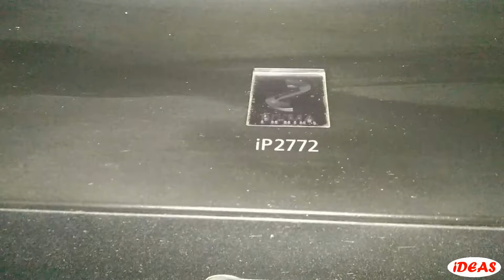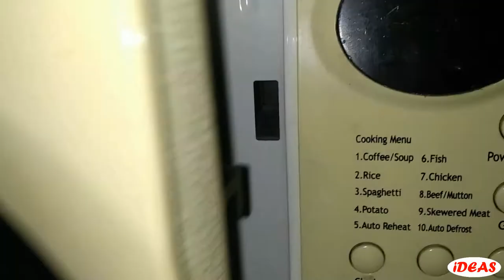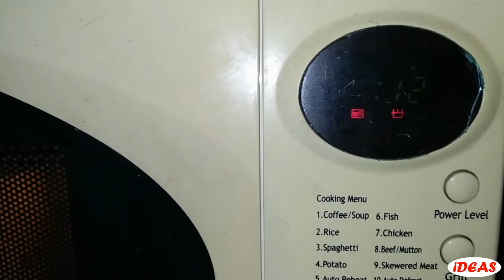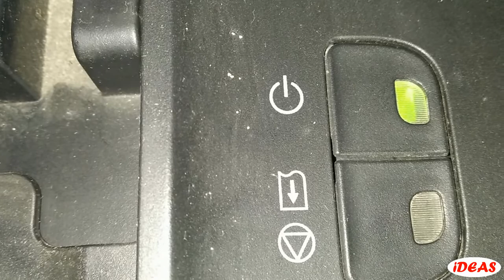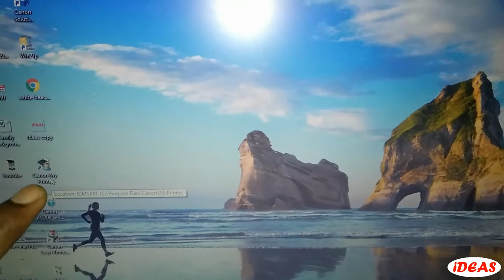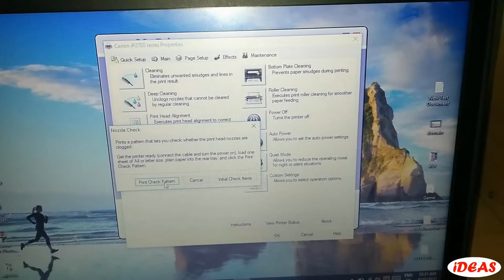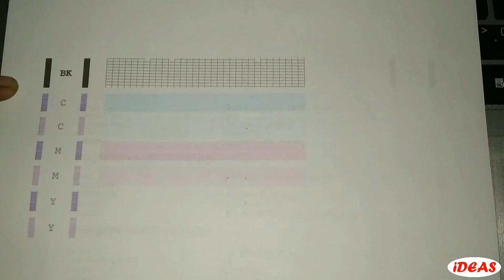How to repair Canon iP2772 Printer Cartridge । Solving Cartridge problem। iDEAS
Welcome to IDEAS. Here you will get a lot of tips and tricks about any electronic device and others you will also know how to repair any electronic device at your home.